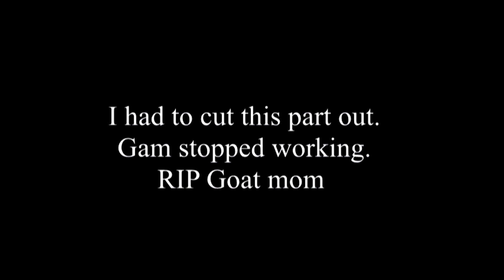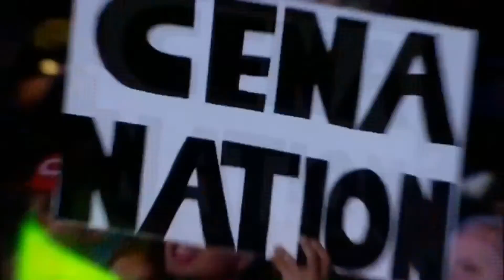GOODBYE GOAT MOM! HELLO SKELETON BROS! | UnderTale #2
“Don’t you know how to greet a new pal?”

Hey everyone! FINALLY I UPLOADED SOMETHING HALLELUJAH! I am so sorry for inconsistency i might upload a video about that… Yeah.. Anyways, here is the second episode of my undertale playthrough! We say goodbye to goat mom and meet some new friends! What lies ahead next?

Okay, quick question, how long would you all like the episodes to be? Does 30 minutes or so seem long enough or possibly TOO long? I don’t know. Let me know down in the comment section!

ALSO, I AM SUPER SORRY FOR THE AUDIO! I may have gotten a bit too close to the microphone in that one XD.

Want to get updates about future uploads? Wanna know what I do day to day?
(Yes even deviant art ha ha)
Ask me about snapchat! (I will only give it to people I deem WORTHEH)

All of the music, pictures, and characters do not belong to me. The only thing I have the rights to is the commentary and the video. Any of the things featured in the video are most likely not my own work.